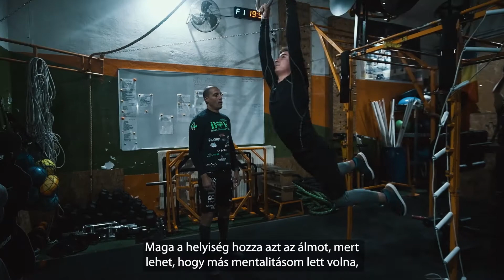Erdély arcai - Poczo Zoltán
🥊 𝑀𝑎𝑔𝑎 𝑎𝑧 𝑜𝑟𝑠𝑧𝑎́𝑔, 𝑚𝑎𝑔𝑎 𝑉𝑎́𝑠𝑎́𝑟ℎ𝑒𝑙𝑦 ℎ𝑜𝑧𝑧𝑎 𝑎𝑧𝑡, 𝑎ℎ𝑜𝑔𝑦 𝑎 𝑣𝑖𝑙𝑎́𝑔𝑜𝑡 𝑙𝑎́𝑡𝑜𝑚. Poczo Zoltan a hétköznapokban a küzdőtéren harcol magáért és persze a közösségéért. 10 évente pedig azzal is, hogy részt vesz a népszámláláson. 😊 Mindannyian máshogy vagyunk magyarok, egyvalamiben azonban nincs különbség köztünk: kivétel nélkül hiányoznánk, ha nem mutatnánk meg magunkat a népszámláláson.